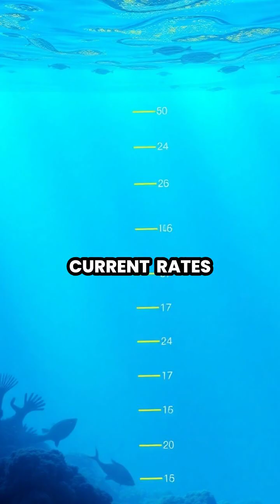The Silent Crisis: Ocean Acidification Explained 🌊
Dive deep into the alarming effects of ocean acidification! Our oceans are absorbing CO2, altering their chemistry and threatening marine life. Explore the impact on corals, shellfish, and our entire marine food web. 📉🌎 Join us in understanding how we can make a change before it's too late.